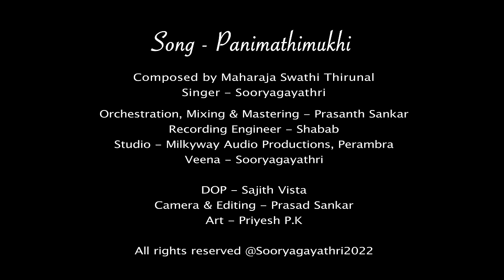Panimathimukhi I Swathi Thirunal I Sooryagayathri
Panimathimukhi, a beautiful “Padam” composed by Maharaja Swathi Thirunal and sung by Sooryagayathri.

This song expresses the maiden’s pure divine love for the Lord Padmanabhan. Written as an interaction between Paramathma - the supreme God and Jeevatma – the human and it is joyful feeling of love and bereavement.

Song- Panimathimukhi
Lyrics- Maharaja Swathi Thirunal
Singer- Sooryagayathri
Veena- Sooryagayathri
Studio- Milky way Audio Productions, Perambra
Programming, Mixing & Mastering- Prasanth Sankar
DOP- Sajith Vista
Camera & Editing- Prasad Sankar
Design - Priyanka, Nirmal Nambiar
Art Direction- Priyesh PK
Special Thanks- Praseetha Dharmaraj
Produced by- SG Productions